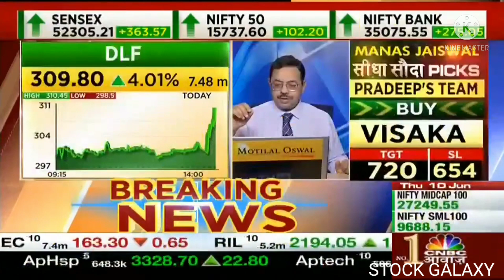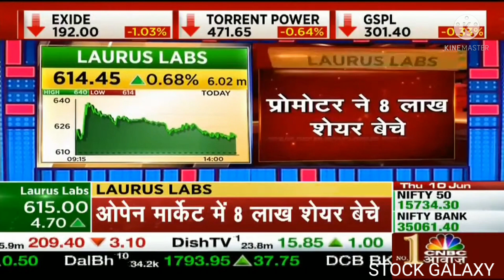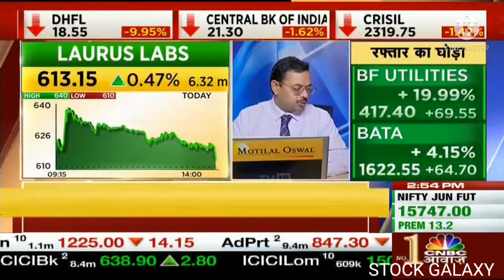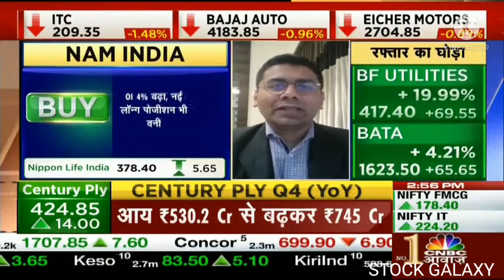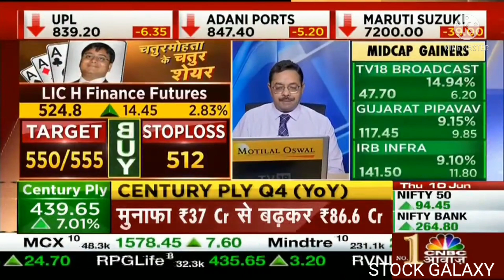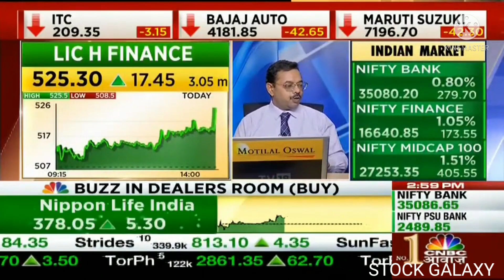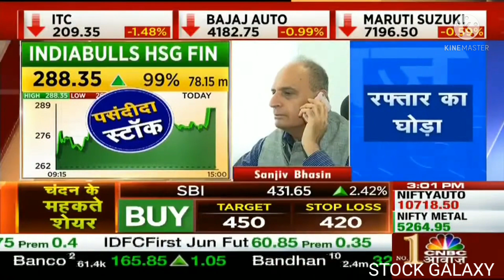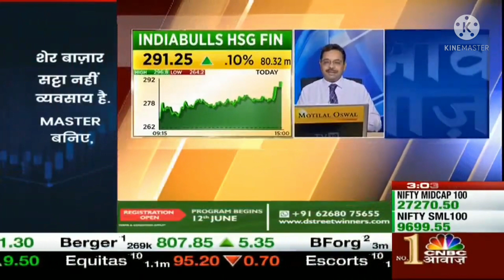LAURUS LAB BIG BAD NEWS | LAURUS LABS SELL ADVICE | Laurus Labs Share Latest News| Laurus lab UPDATE